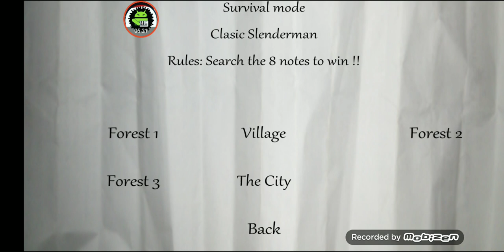Juegos que están en la play store y debería jugar parte 4 5 creo ajajaja. Slenderman las 8 notas